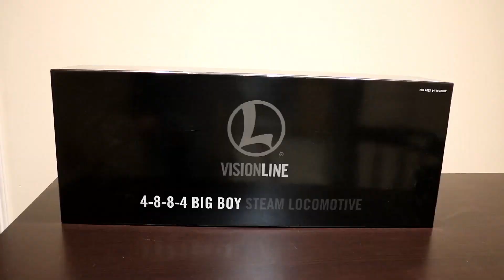The new Lionel VISION LINE Union Pacific BIG BOY is the best O scale engine ever made!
Hey guys! The long awaited re-run of the Lionel Union Pacific VISION LINE Big Boy is here! Hope you guys like my review

Timestamps:
Intro: 0:00 - 1:30
Unboxing: 1:31 - 3:13
Initial thoughts: 3:14 - 5:57
Review: 5:58 - 20:54
Startup and feature demo: 20:55 - 27:27
Running session: 27:28 - 32:15
Closing: 32:16 - 32:50